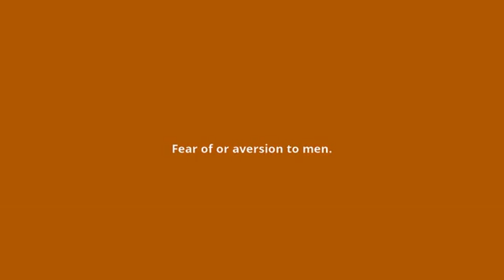what is the meaning of androphobia